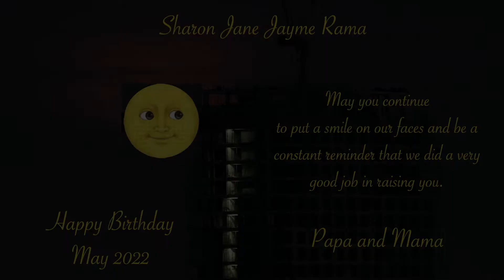In my life Cover